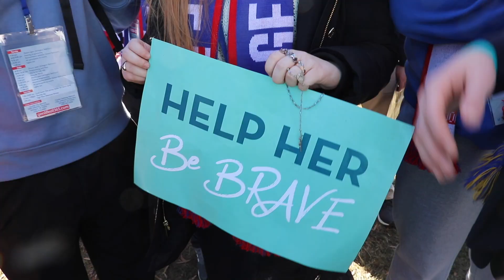Crusader Nation News- September 11, 2018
Crusader Nation brings you the latest SDHS news!